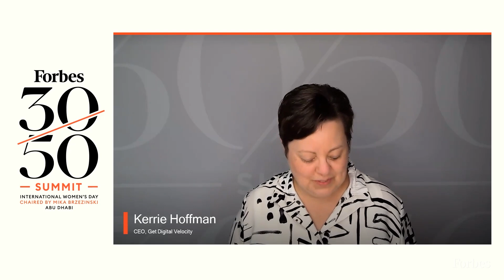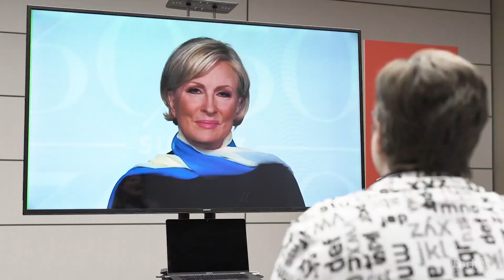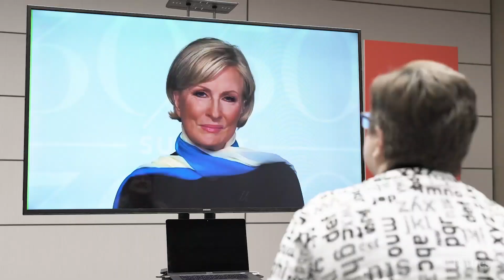Mika Brzezinski Tells Business Leader To 'Take A Risk' On IWD 2022 | Forbes 30/50 Summit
At the first ever Forbes 30/50 Summit in Abu Dhabi, we asked women from Forbes’ 30 Under 30 and 50 Over 50 communities to share the most important skill they’ve mastered during their career, and share with our global audience how they too can cultivate skill. Kerrie Hoffman, CEO, Get Digital Velocity, was able to talk to Mika about getting out of your comfort zone.